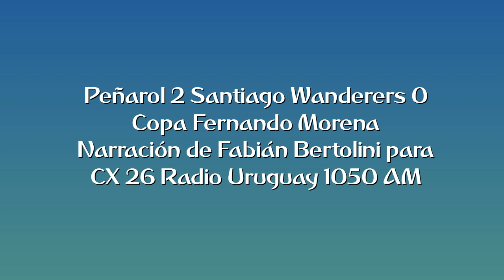Peñarol 2 Santiago Wanderers 0 - Copa Fernando Morena (por Fabián Bertolini)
Los goles del partido, por Fabián Bertolini y Oscar Cros para CX 26 Radio Uruguay 1050 AM.